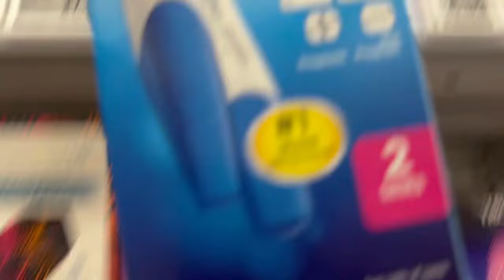OUR FERTILITY JOURNEY/ 10 DPO/ LIVE PREGNANY TEST / FERTILITY VLOG/ TTC EPISODE 2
OUR FERTILITY JOURNEY/ 10 DPO/ LIVE PREGNANY TEST / FERTILITY VLOG/ TTC EPISODE 2/ IUI/ IUI STORY

BACK WITH THE FIRST TEST OF THE CYCLE! I HOPE YOU ENJOY TODAYS VLOG.